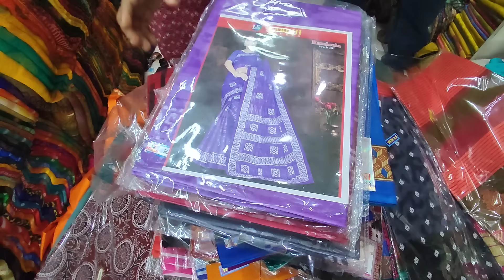గుంటూరు అభయాంజనేయ కట్ పీసెస్ | ఏచీర అయినా కేవలం 299₹ మాత్రమే | హోల్ సేల్